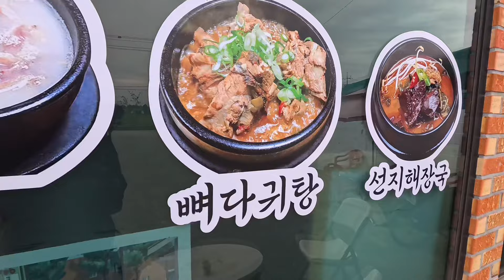thindamante edi echharu????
You can contribute to my ride through UPI using the ID ranjithvlogs12@oksbi or 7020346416.

Social Media Manager - Relaxnt Media